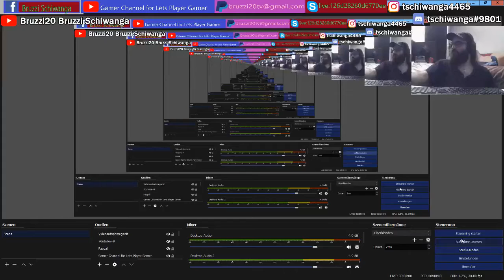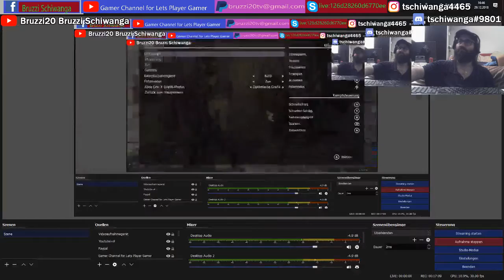Hellblade - Die suche nach dem R und dem X mit Senua und Bruzzi20 Part8